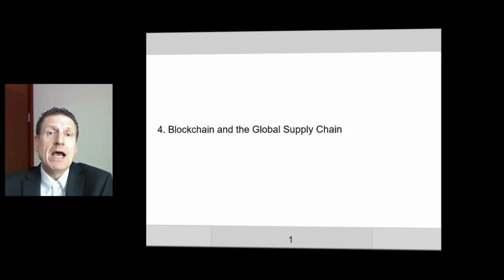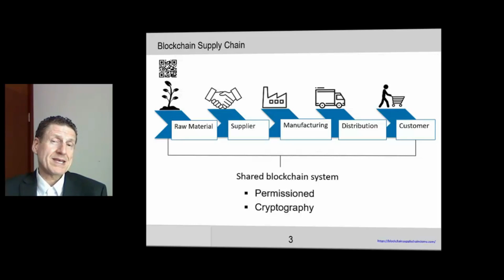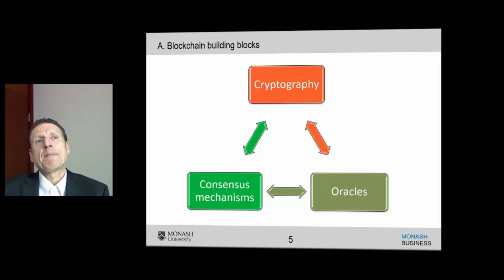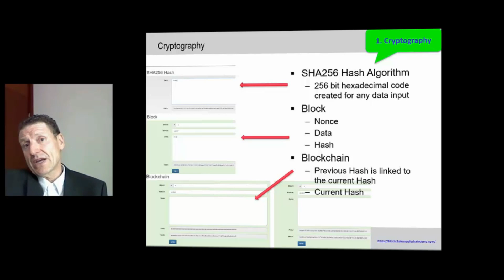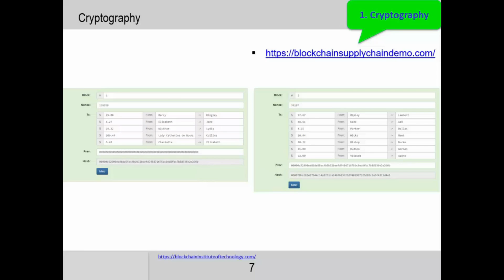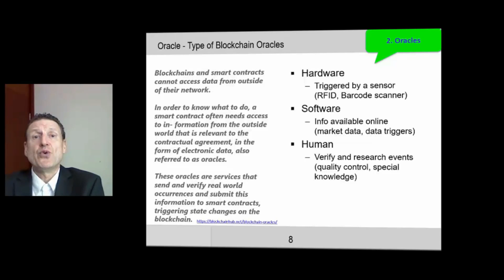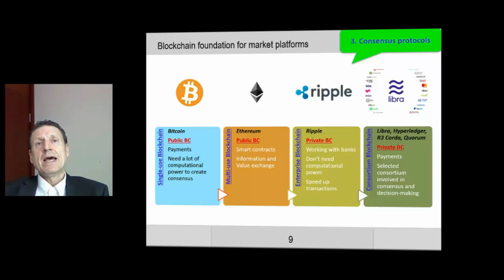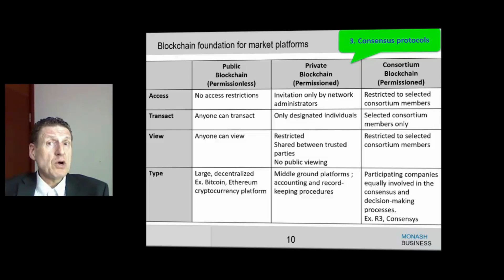GSCE - 08 - Blockchain in the Supply Chain - Part 1 - How it Works?